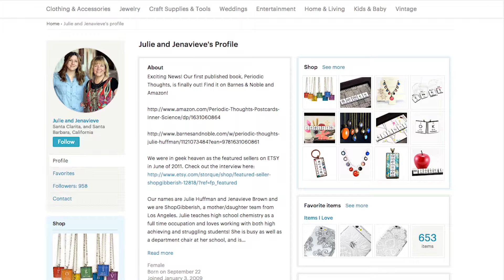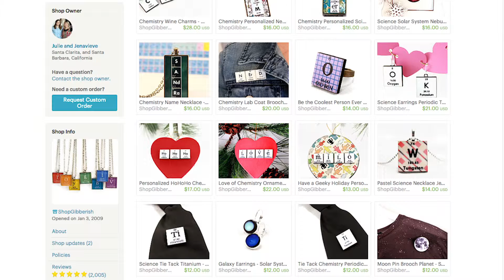Turning your passion into your own business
A Local Highschool teacher Julie Huffman from Golden Valley Highschool shares her passion for science which 6 years later led to her own online business selling chemistry based products.